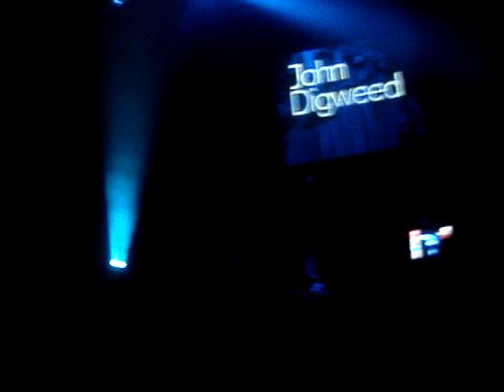John Digweed @ Tripod, Dublin, 5 Feb 2010, ID, 5/12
John Digweed 4 hour set at Tripod